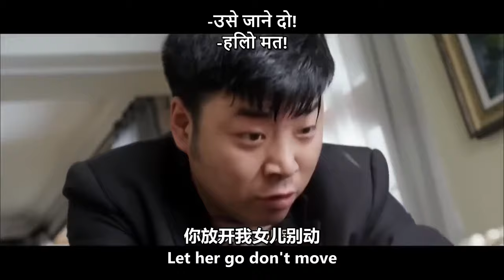Bodyguard girl loses all her power! | Ms. Bodyguards | Movie Clip with HINDI SUB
→ Movie Description ←
Movie Name: Ms. Bodyguards: The IT Manic
Movie Name in HINDI: मिस बॉडीगार्ड्स: आईटी का दीवाना
Movie Genre: Action, Crime, Drama
Synopsis: A mistake made Xingyu security veteran Deng Bo want to quit. In the last mission, he fell in love with his protection target Li Junsheng in a desperate situation. After experiencing a life and death crisis, Deng Bo thought he had found his destiny in life. Who knows that Li Junsheng has another purpose for his trip, and Deng Bo falls into a difficult choice between love and justice...